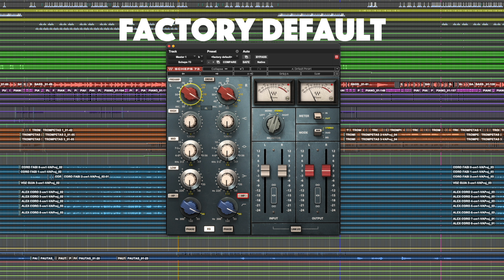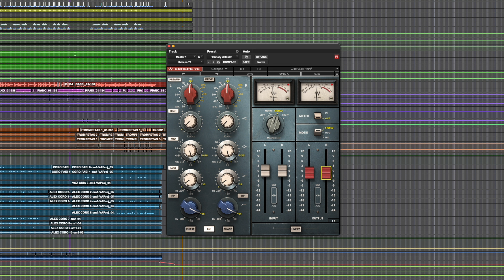Waves Scheps 73 - Playthrough & Preset showdown - NO TALKING!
Testing the Waves Scheps on salsa percussion and drums.